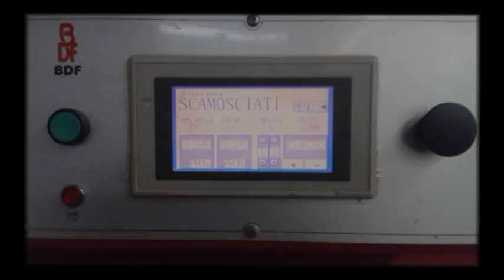Macchine per calzature - Forno per scarpe e stivali FD MOLINAeBIANCHI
Camera di stiratura per calzature e stivali